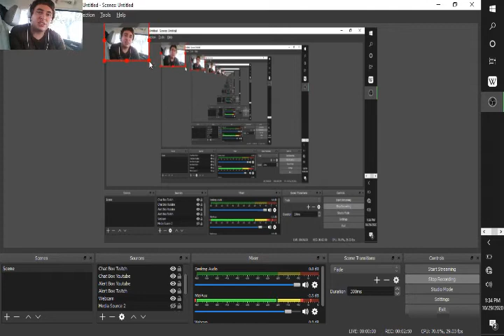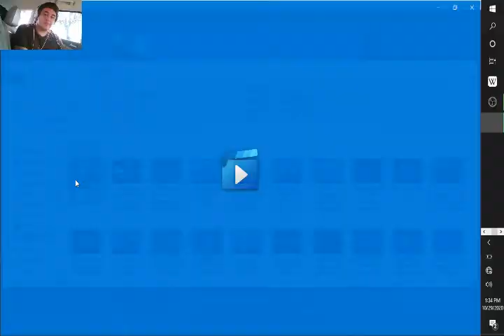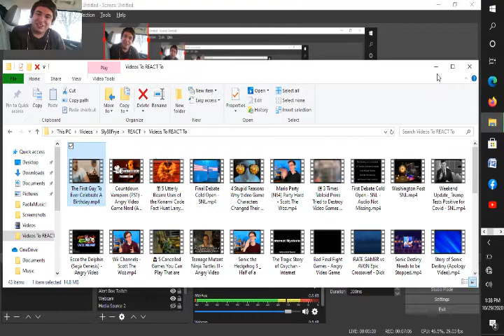The First Guy To Ever Celebrate A Birthday - Ryan George REACT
I was actually in the reacting mood today and decided to REACT to this video that was just uploaded by @RyanGeorge . Can you imagine is someone introduced birthdays for the first time ever in today's society.